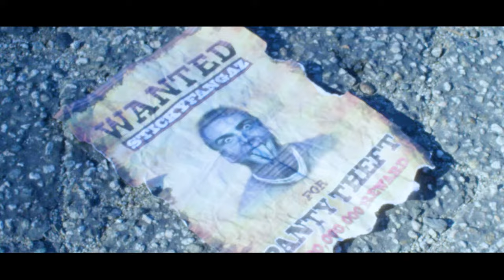STICKYFANGAZ - TOPSITURVI (Official Music Video)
TOP·​SI-TUR·​VI (ˌtäp-sē-ˈtər-vē): A State of Utter Confusion and Disorder.